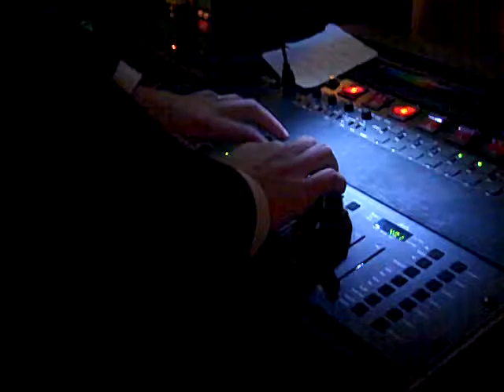Lighting Transforms Wedding Venue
Turn your reception into a "club like" dance party.  The right lighting can transform any room into a dance club.  High-Tech Lights, Strobes, Mirror Ball and Fog can enhance the experience your guests have and make a lasting impression on everyone who attends!